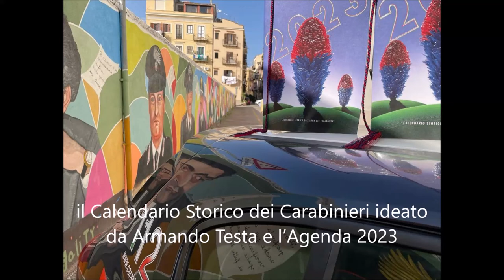il Calendario Storico dei Carabinieri ideato da Armando Testa e l’Agenda 2023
ROMA 28 ottobre 2022. Presentato il Calendario Storico dell’Arma dei Carabinieri ed. 2023, quest’anno dedicato alla tutela dell’Ambiente. Il Comandante Generale, Gen. C.A. Teo Luzi, nella mattinata odierna, ha voluto svelare al grande pubblico l’ormai atteso prodotto editoriale. A presentare l’opera, realizzata da un’azienda grafica visionaria, leader nel mondo della comunicazione: l’Armando Testa Group, nella splendida cornice dell’Auditorium Parco della Musica, era presente il celebre conduttore televisivo e radiofonico Amadeus.